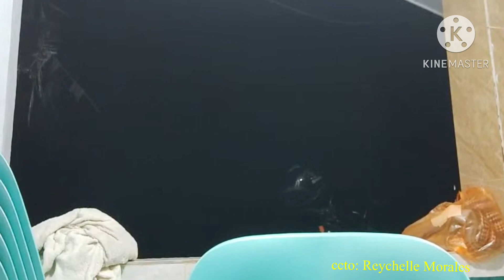Reychelle Morales Matatag na!